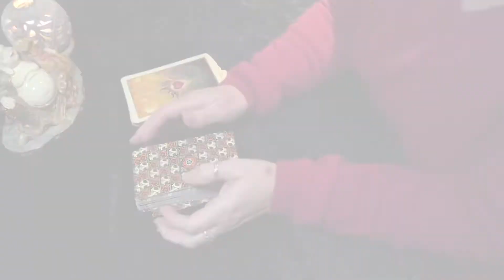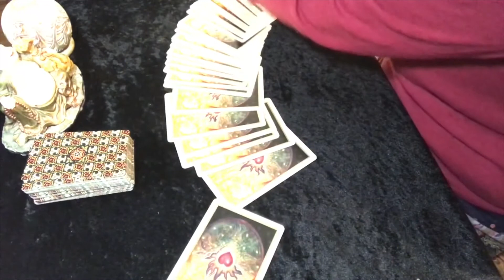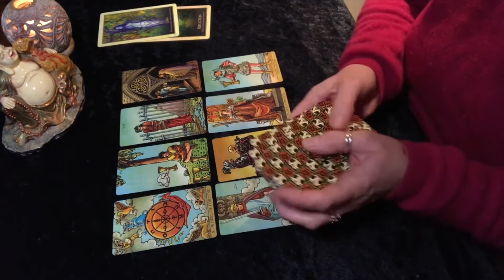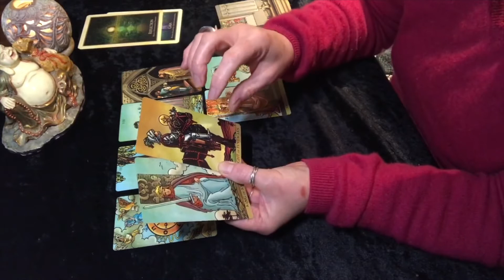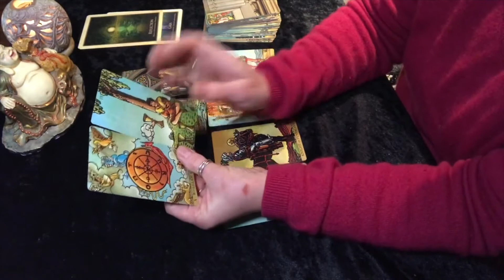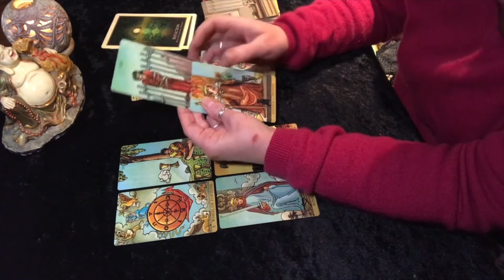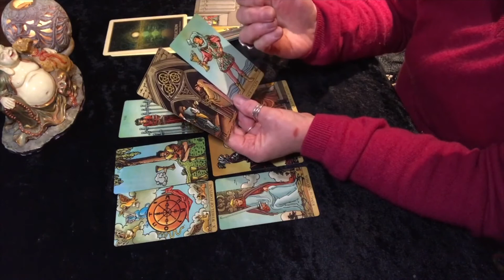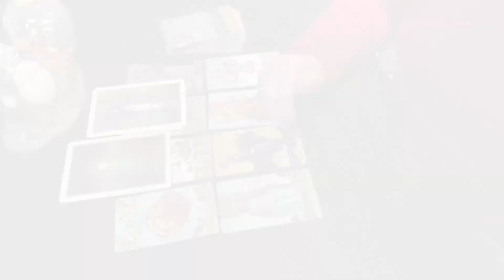Libra: Making progress! (Tarot reading for 5 - 11 October 2020)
A general tarot reading for those born under the Libra zodiac sign for the 5th to 11th October 2020.
Tarot deck: The Radiant Wise Spirit Tarot
Oracle deck: The Gaia Oracle